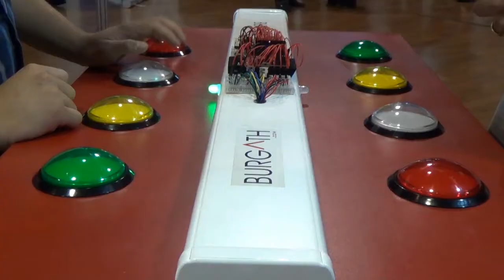Talento nacional en la feria de la ciencia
El primer Congreso Internacional de Ciencia, Tecnología e Innovación inició este lunes en el Expocenter de Tikal Futura donde más de 28 expositores nacionales y extranjeros presentan sus inventos al público guatemalteco. Entidades académicas, empresas privadas e instituciones del Estado participan en el congreso que finalizará el próximo jueves